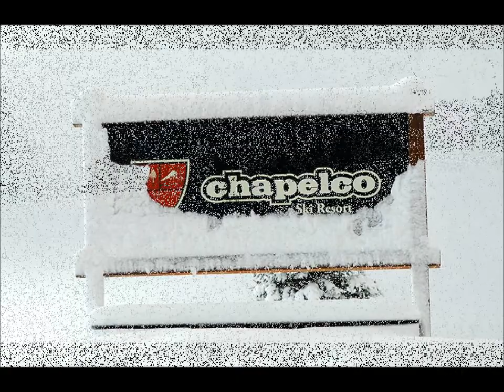Snowboarding at Chapelco Ski Resort, San Martin - Argentina